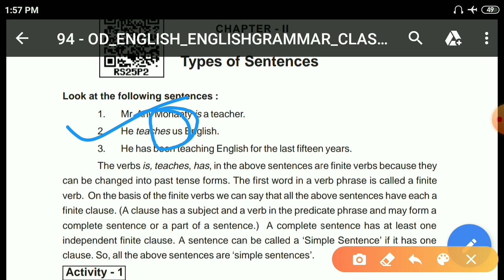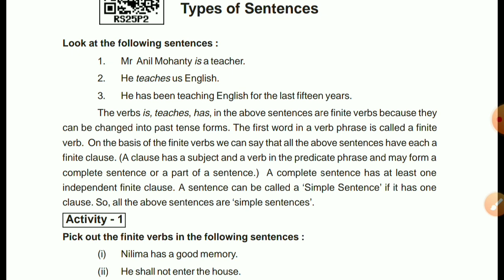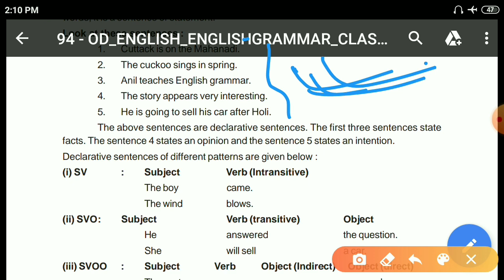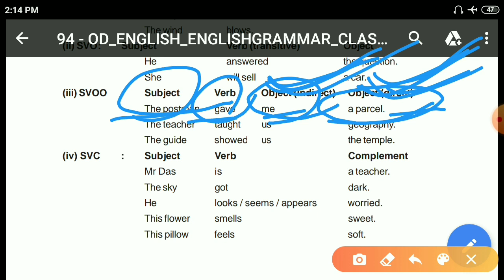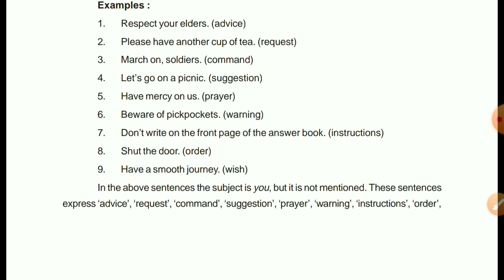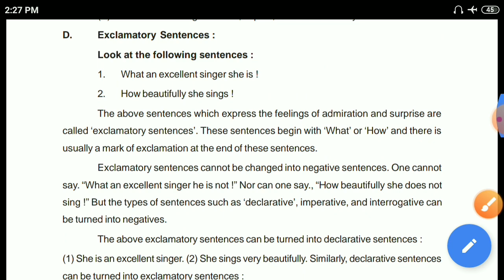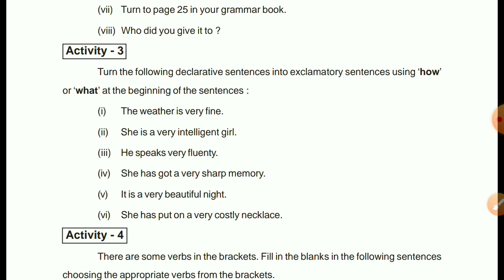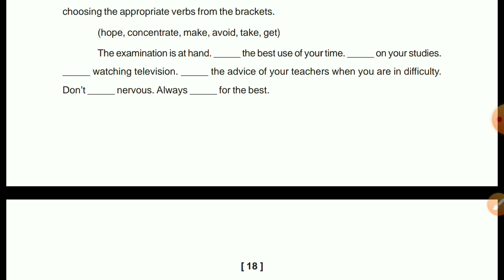Types of Sentences | Class 10 English grammar, Odisha State Board | Chapter 2 Part 1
In this video I am discussing finite Verb, clause, simple sentence and its types.
Simple sentence are of four kinds.
i.e. Declarative, Interrogative, imperative and exclamatory sentence.

I have also discussed features of different types of sentences and Patterns of declarative sentence i.e. SV, SVO, SVOO,SVC and SVOC.

(You can also join by searching 'Prashanta Study IQ' on telegram)